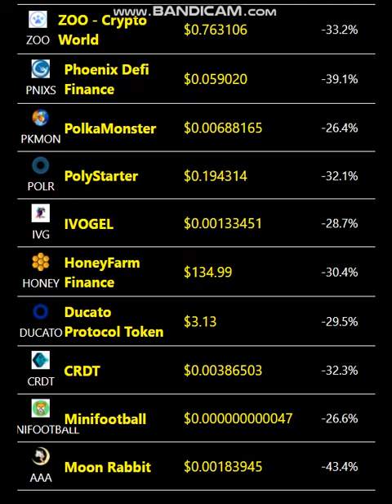Top Losers COIN - Top Losers Altcoins